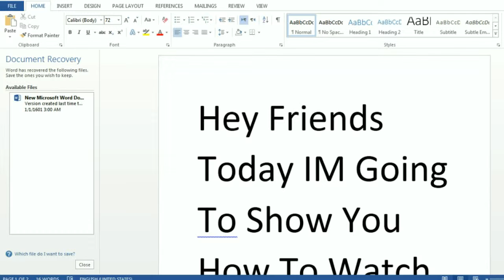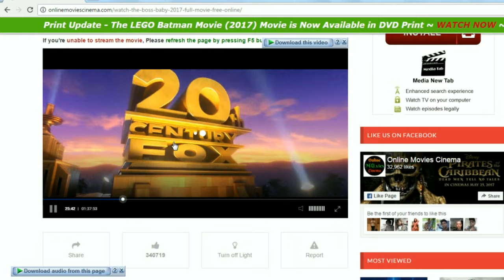How To Watch Free online Movies HD 2017 Hollywood English movies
Today Im Going To Show You How To Watch Free Movies Online